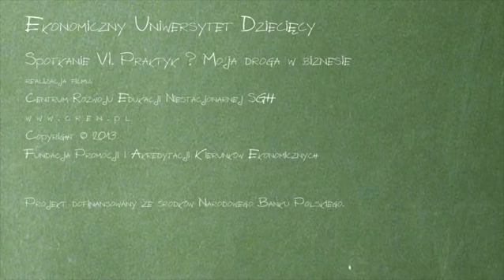EUD Białystok, spotkanie VI - Wykład: Praktyk - Moja droga w biznesie (12.12.2013)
IX edycja, Uniwersytet w Białymstoku
Maria Waśkiewicz